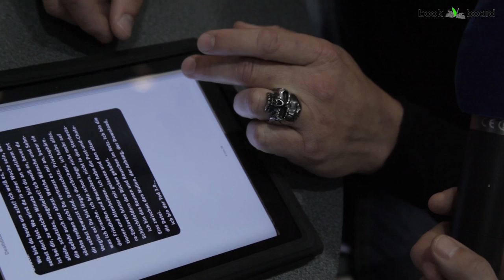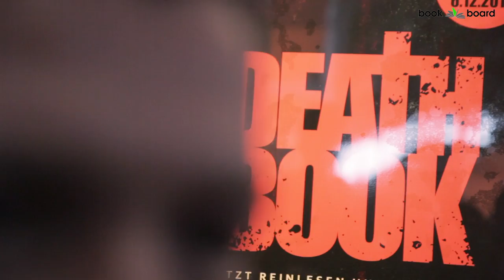Andreas Winkelmann im Interview zu Deathbook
Andreas Winkelmann spricht auf der Frankfurter Buchmesse über Deathbook.